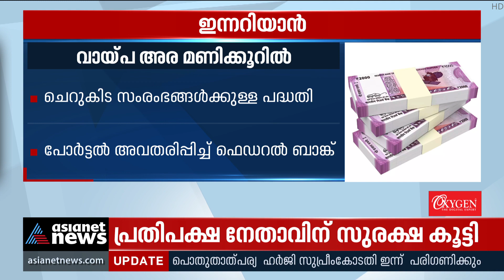ഇന്ന് അറിയേണ്ട പ്രധാന കാര്യങ്ങൾ ഒറ്റനോട്ടത്തിൽ | Innariyan 12 Jan 2021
ഇന്ന് അറിയേണ്ട പ്രധാന കാര്യങ്ങൾ ഒ റ്റനോട്ടത്തിൽ |  Innariyan 12 Jan 2021